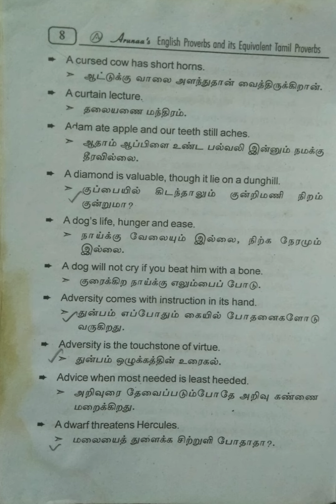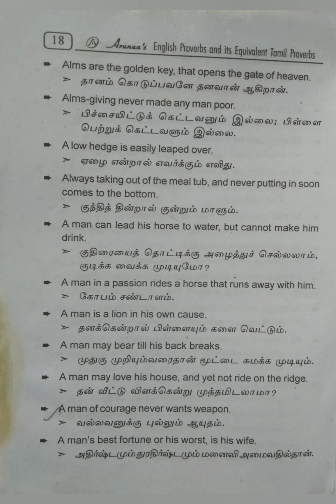ஆங்கிலப் பழமொழிகளும் அதற்கு இணையான தமிழ் பழமொழிகளும்/பாகம்-1@மகேஸ்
English Proverbs and its Equivalent Tamil Proverbs/ஆங்கிலப் பழமொழிகளும் அதற்கு இணையான தமிழ் பழமொழிகளும் பாகம்-1@மகேஸ்